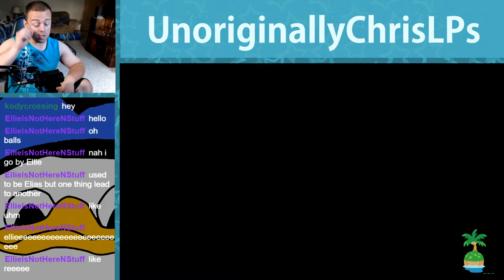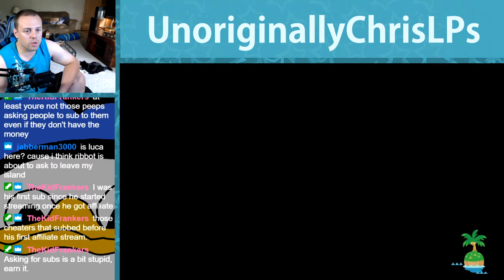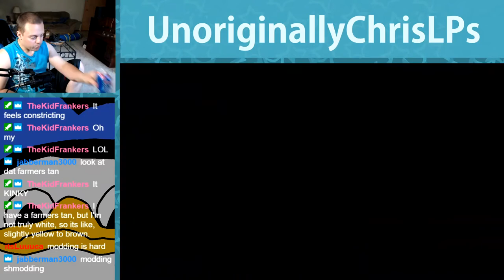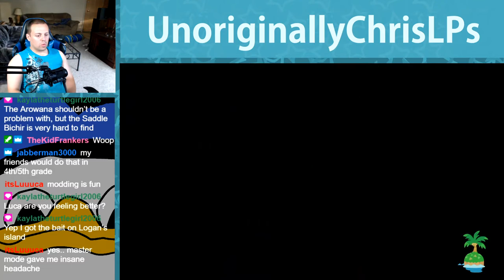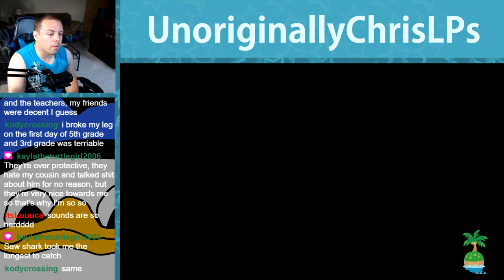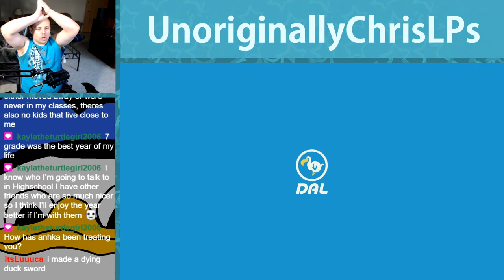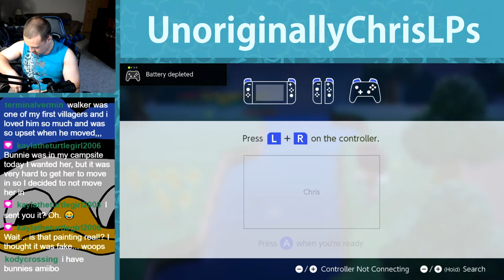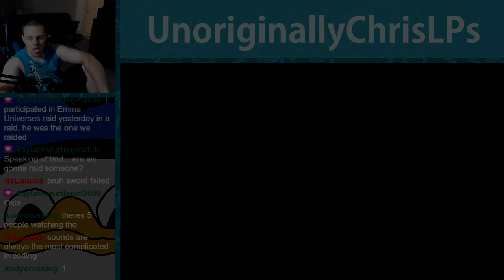Contract with the Devil || Part 48 || New Horizons